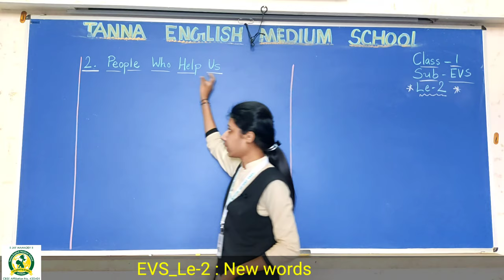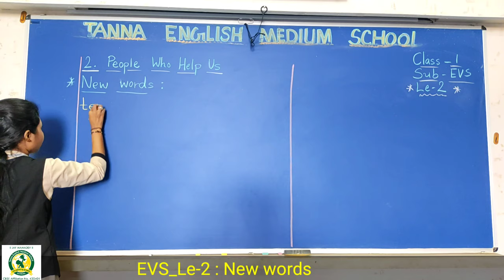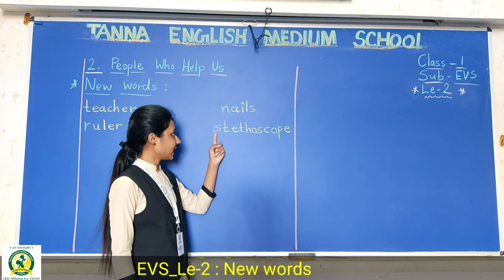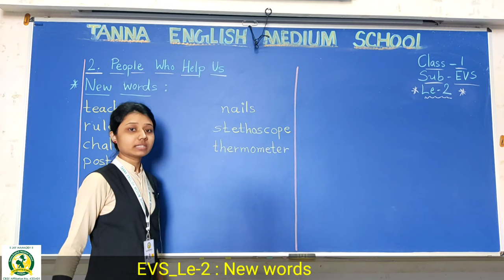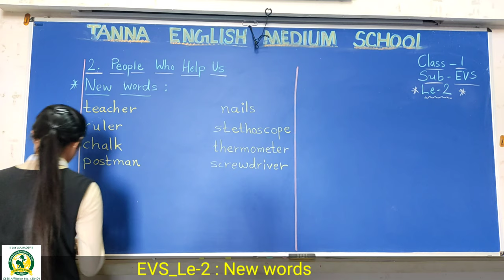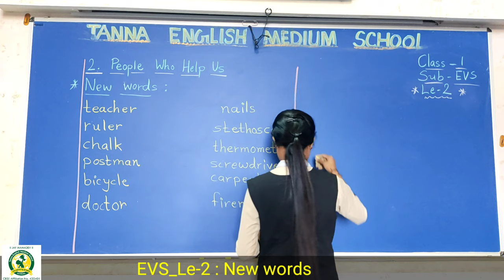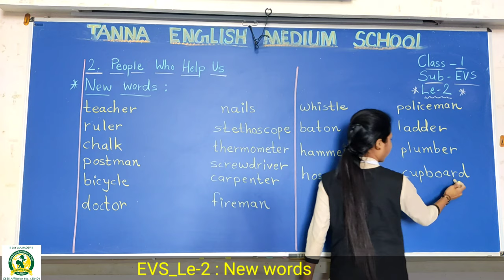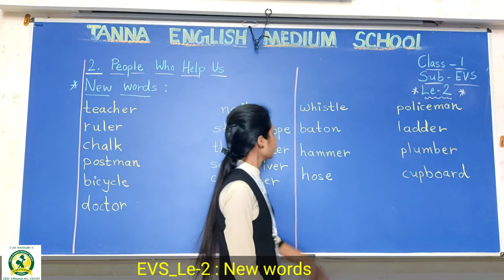8th_Dec 1st EVS Le -2 New Words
Le -2 New Words